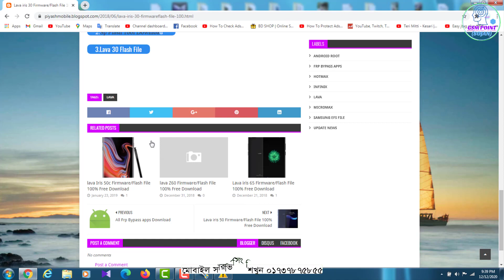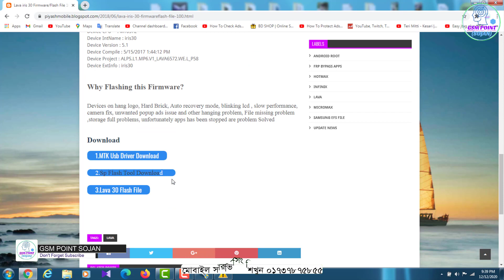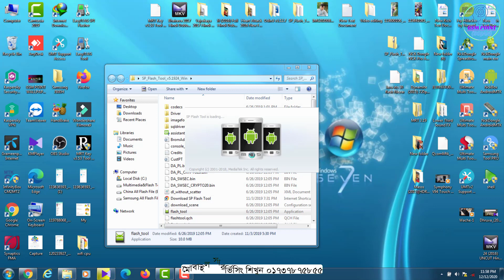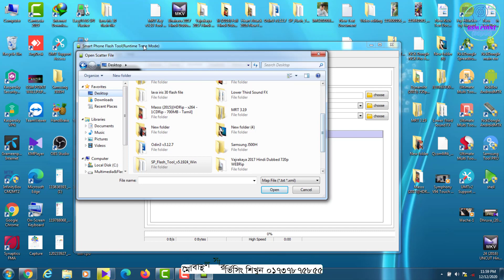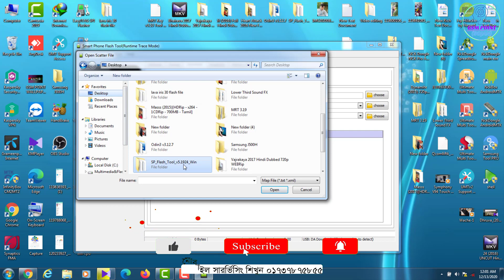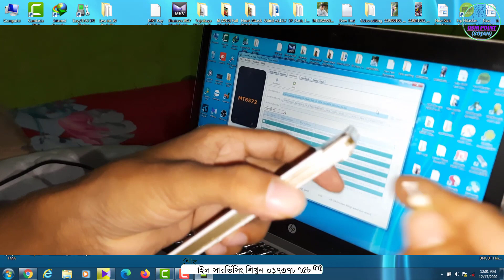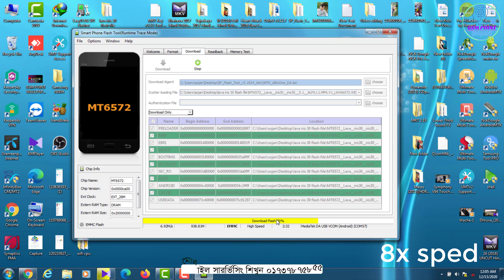Lava Iris 30 dead phone repair||How to turn on any dead mobile